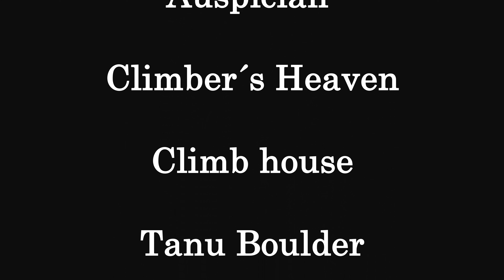Chamiza Rock Stars 5ta edicion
En la quinta edicion del campeonato de escalada Chamiza Rock Stars (Puerto Montt, Region de los Lagos, Chile) categoría Elite participaron 12 jovenes, de cuales 8 llegaron a la final. La clasificatoria consistió de 8 problemas, para cual los escaladores tenian 1h 20 minutos. Para los 2 problemas del final cada escalador tenia 4 minutos. Gracias a Max y Carlos por crear las rutas. Nos alegraríamos de tener otro campeonato en el futuro cercano!